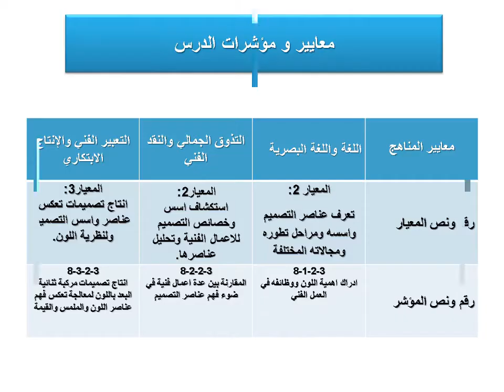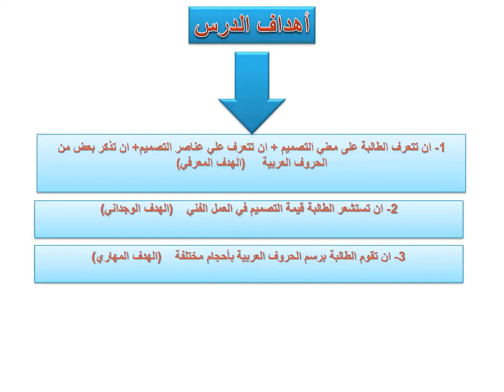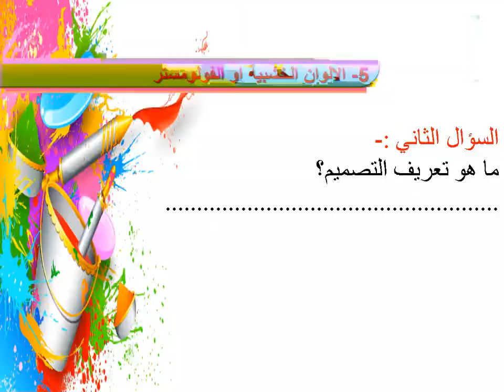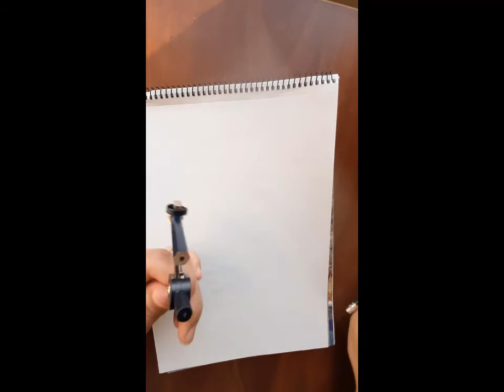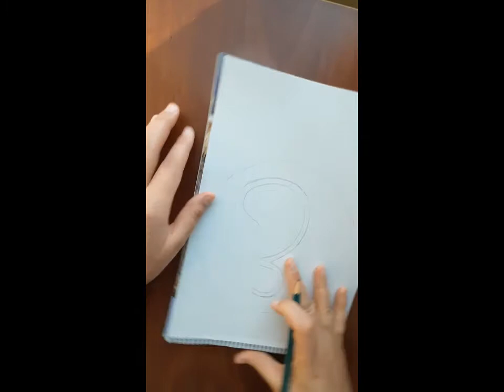ثامن تصميم الحروف العربية